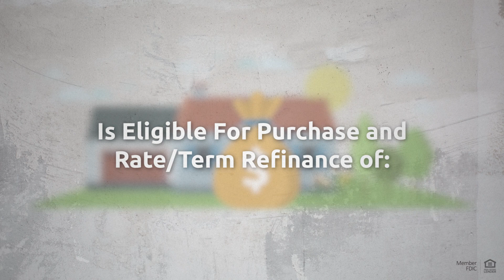Temporary Buydown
Learn about our Temporary Buydown Program at Northpointe Bank